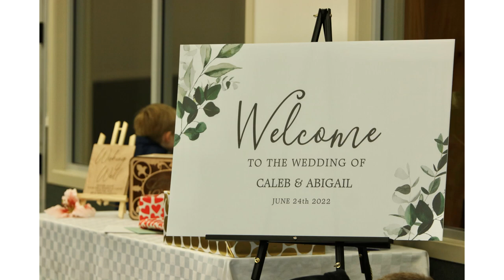Caleb & Abby's Wedding photos